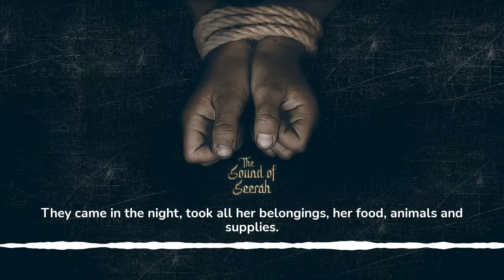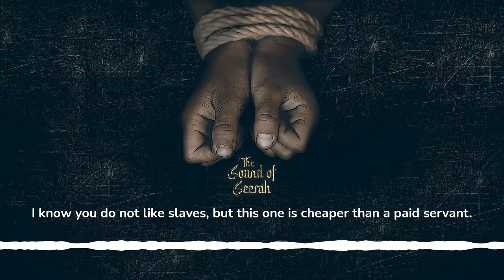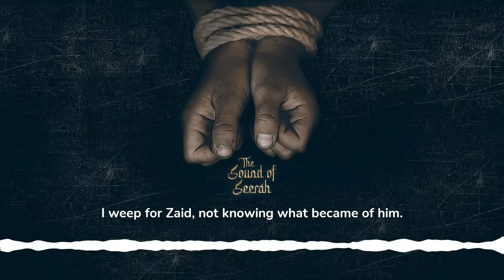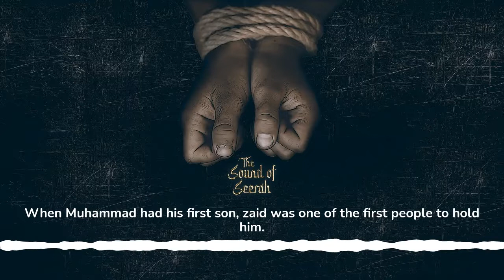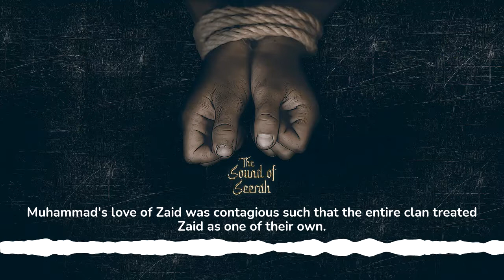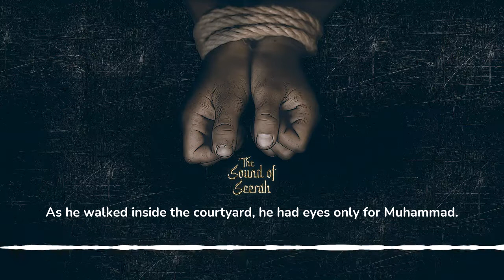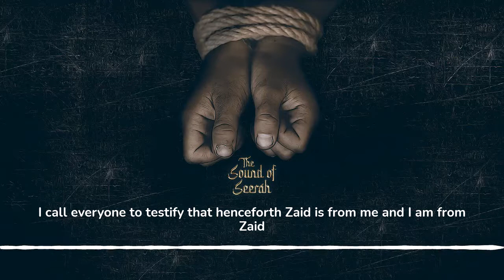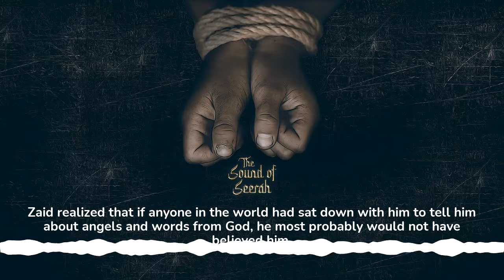Chapter 7: The Lost Boy [Audio Adventure of the Prophet Muhammad]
Kidnapped, enslaved, loved, and liberated. Zaid Ibn Haritha looks to his past to make a decision about his future. His entire life has been leading up to this moment. Muhammad's long history with Zaid compels him to respond to the call of Islam.

of Dorsey Jackson Global
at Compound City

Ranger H. Fox

Sound Effects:
Sound from Zapsplat.com
FreeSound.org

© Copyright of all uploaded audio belong to Michaël Ghelfi Music